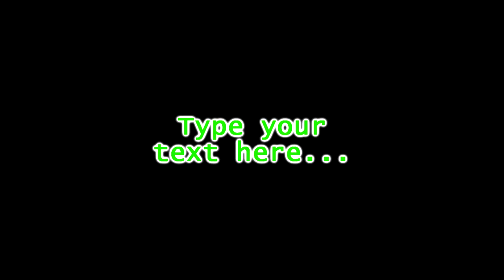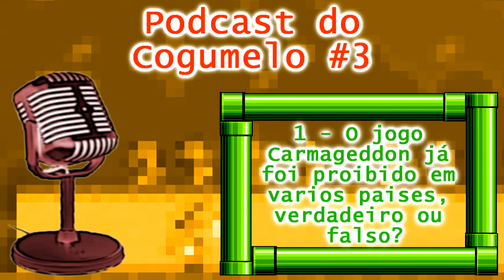Podcast do Cogumelo Marrom Marrom #3 com Alexandre MU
Canal do Alexandre MU:
CLIQUE EM "EXIBIR MAIS" CLIQUE EM "EXIBIR MAIS" CLIQUE EM "EXIBIR MAIS"

Podcast do Cogumelo é um bate-papo com amigos, gamers e youtubers de plantão! Falamos sobre os canais do convidados, games(clássicos também) e outras besteiras.